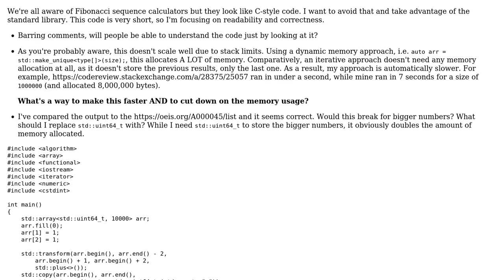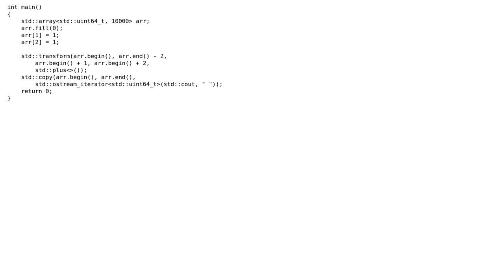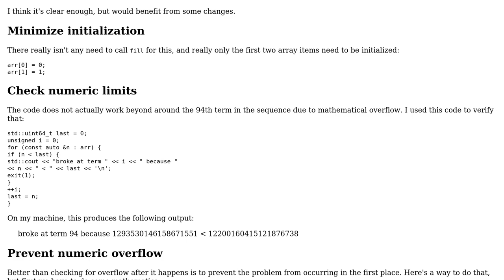Iterative Fibonacci sequence using standard library functions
With thanks & praise to God, and with thanks to the many people who have made this project possible! You are responsible for your own actions.